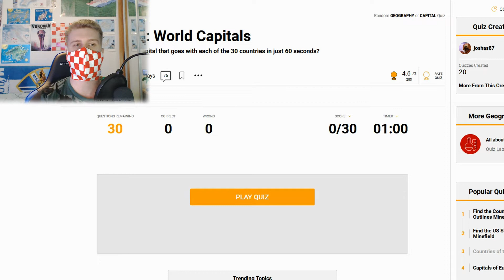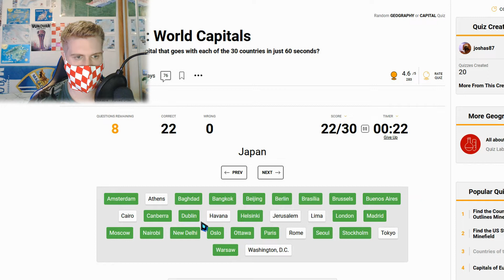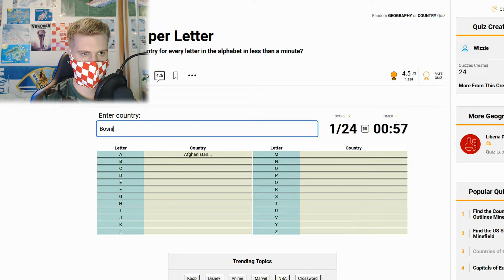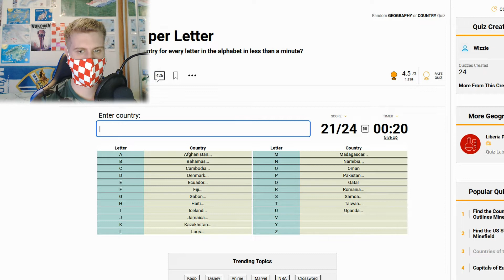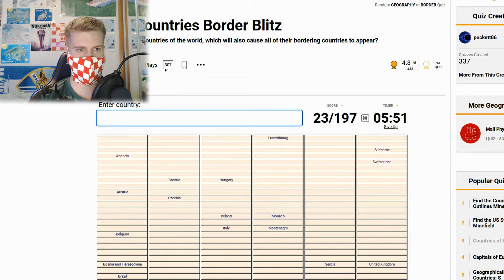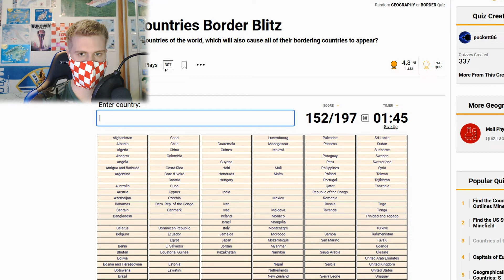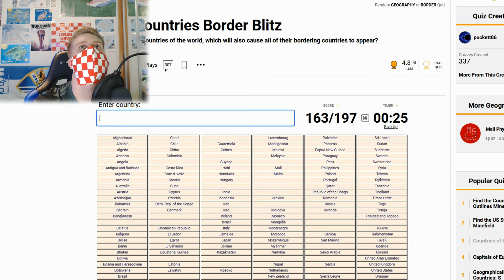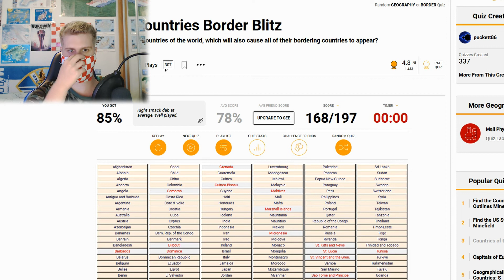I CAN'T TYPE THIS FAST!! | Geography Blitz Quizes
Right Hello everyone, Croatia.TheMan here! And today we are going through a number of rapidfire blitz speedrun geography tests to get my anxiety and blood pressure high, see me fail or prevail in this video of Geography Blitz Quizes!

-Croatia.TheMan